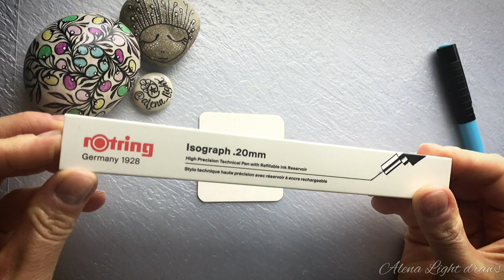The first try of Rotring Isograph in a mandala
I’m always testing new media on easy patterns and daisies are the easiest of all, so the first try of Rotring Isograph will be in a small mandala.
Rotring Isograph is a refillable reliable pen for technical drawings.

It works differently from usual fine liners and more similar to gel pens:
- the ink flow is much more rich and steady
- hard metal tip allows using it even on the stones, but it scratches paper lightly
- line width is not variable, it’s a technical pen.